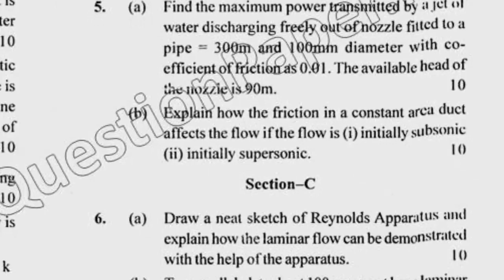2018 Mdu BTech FTS 6th Sem Aspect of safety Health & Environement Question Paper